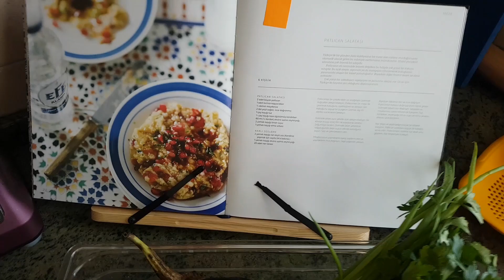PATLICAN SALATASI | MASTERCHEF YEMEKLERİ